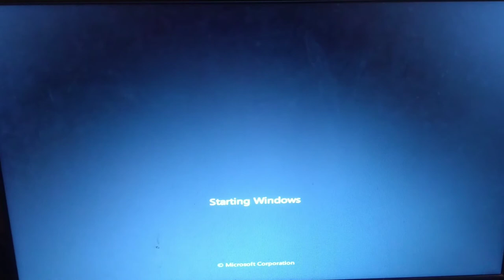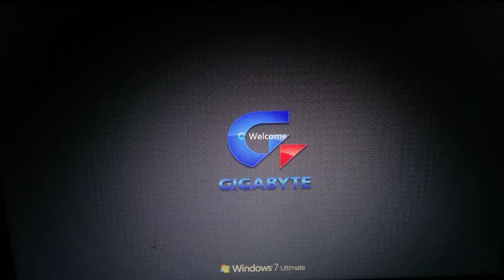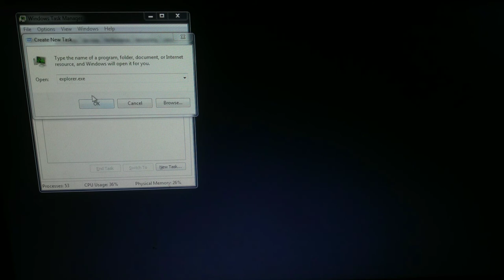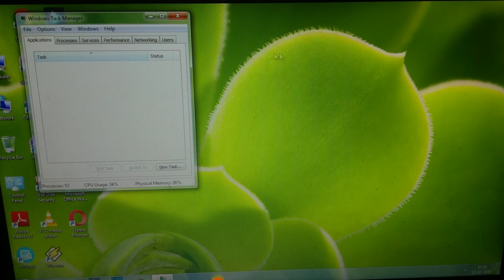Black screen problem solved🔥🔥 Malayalam 🔥🔥 Techevo vlogs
Welcome to
In this video iam solving windows black screen problem , it's only a temporary solution